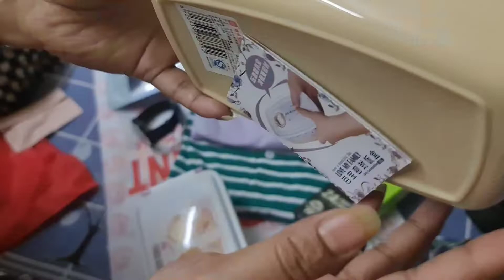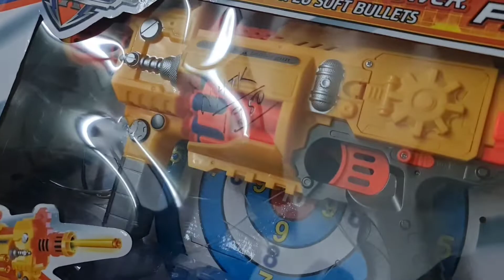Eid shopping done 👍💜💜 Rubi's Vlog || Vlog # 68🛍🎽👖🥼🩳👞👡👝🛍️ Part 1 🙋‍♀️